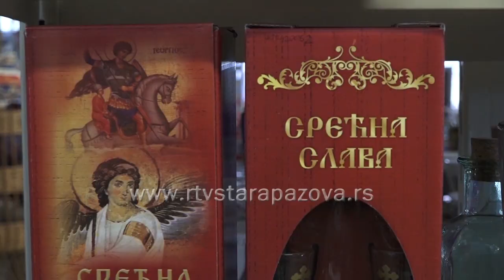Koliko ove godine košta slava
Uz Božić i Vaskrs za pravoslavne vernike krsna slava je najvažniji praznik. Za taj dan troši se i priprema najviše.
 Koliko ove godine košta slavska trpeza ?